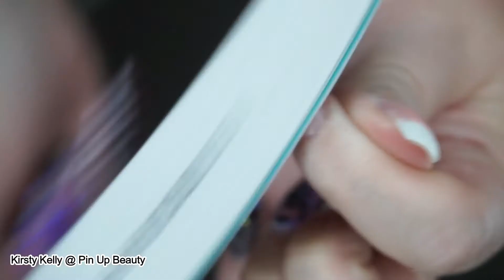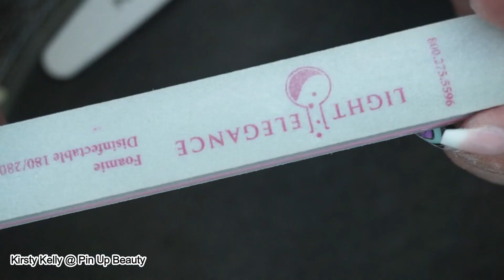Gel French Ombre - A Quick Look!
Here is a super quick look at how I achieve the "French Ombre" or "Baby boomer" look on myself.  All Products are Light Elegance.